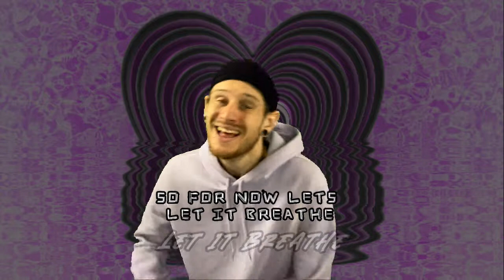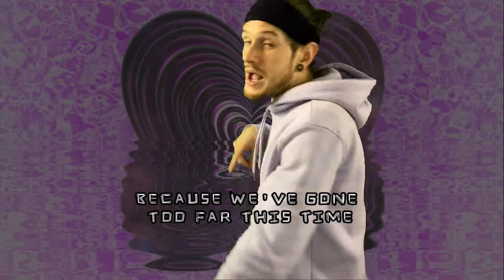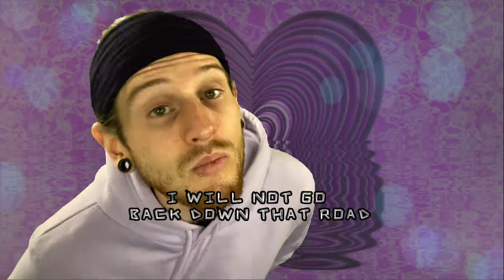Connor Drew - Heart Echo's (feat Karl Anns) [Lyric Visualiser]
Stream now!